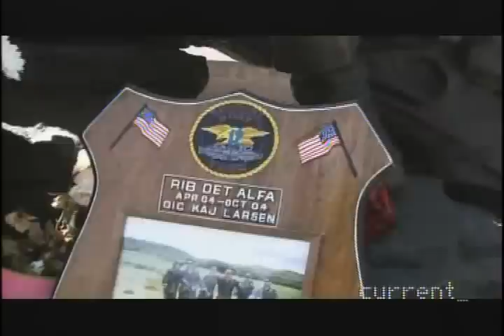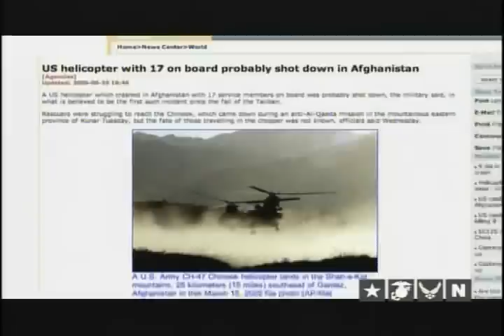Matthew Axelson Remembered at the Cupertino Veterans Memorial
Matthew Axelson remembered at the Cupertino Veterans Memorial, excerpt from Current TV.

Cupertino Veterans Memorial is at:
Cupertino Memorial Park